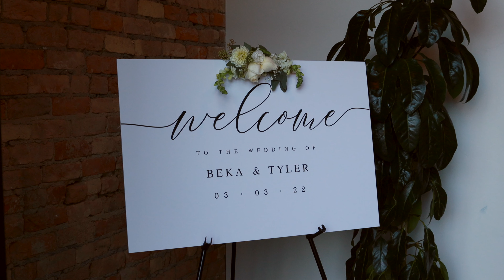Tyler and Beka Higgins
03/03/22

The wedding of Tyler and beka Higgins celebrated with friends and family